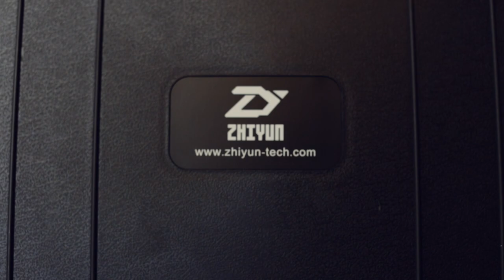Zhiyun Crane V2 Gimbal : Unboxing and Test Footage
I'm so excited about this cuz' this is quite a start for me to do more!

Next up: Quick review and how to balance the Zhiyun Crane V2 3-Axis Gimbal!

Gears used:

- Zhiyun Crane V2 3-Axis Stabilizer Gimbal
- Canon 5D Mark III paired with Canon EF 50mm f/1.2 L USM
- Canon 650D paired with Canon EF-S 24mm f/2.8 STM